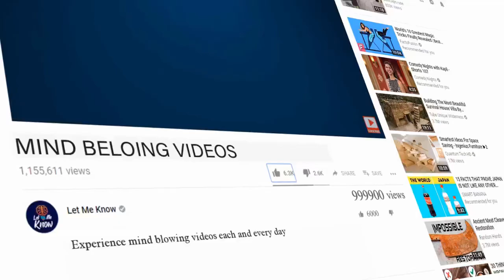K9 Bloodhound tracks down an abducted 6 year old girl using his sense of smell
There are no words to describe how valuable dogs are to people. From being the perfect pets and the most loyal friends one could ask for, to helping people with disabilities with their everyday tasks and working hard as police officers and helping fight crime, dogs are awesome creatures we can’t imagine our lives without.